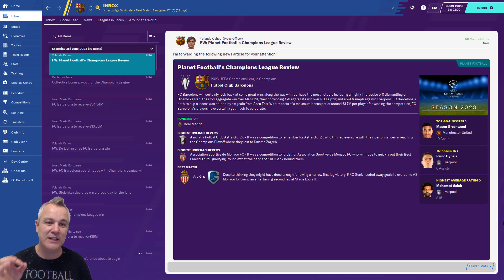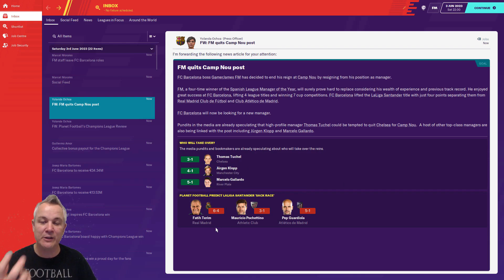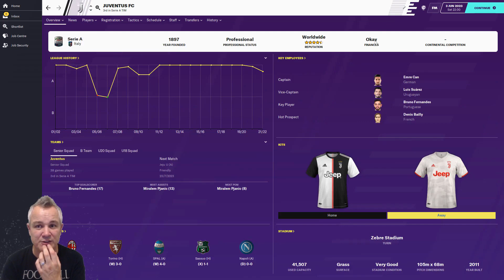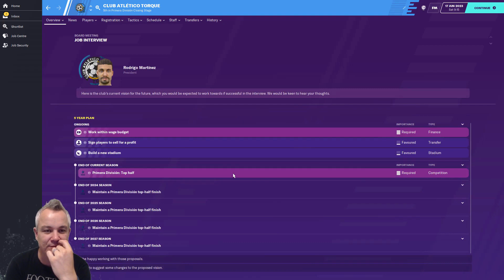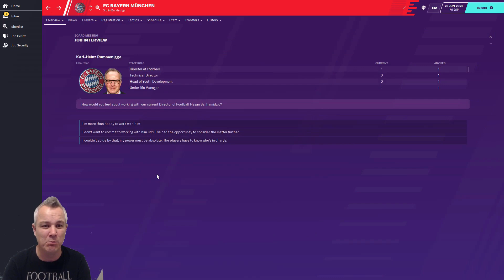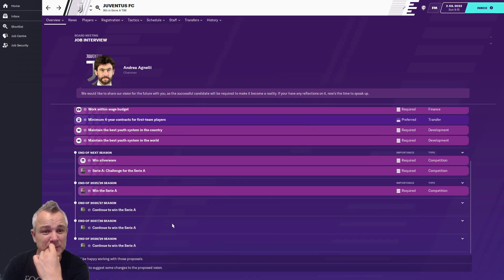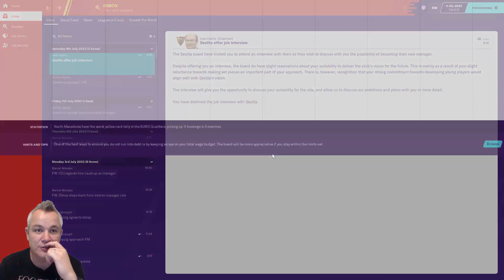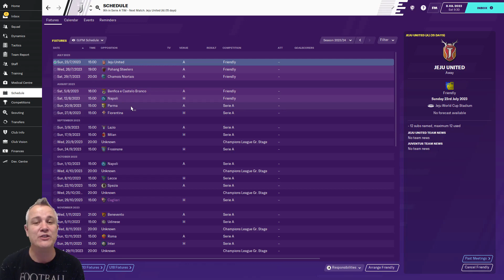FM20 | FC BARCELONA | PARALLEL UNIVERSE | EPISODE ONE | BARCA AND WHO? | FOOTBALL MANAGER 2020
I have experienced a sliding doors moment and not only left Camp Nou, but also stayed! I will be running two separate saves in the same universe, following straight on from the Champions League final from season four!

In this first episode, we follow the interview process as we find out who the second club will be!

Watch my Football Manager 2020 series, The Firefighter, where I take over a club and attempt to save them from relegation

I have resurrected my blog! For irregular writings, check out